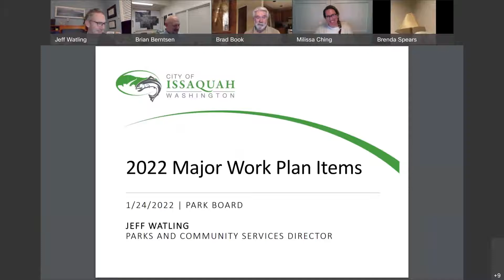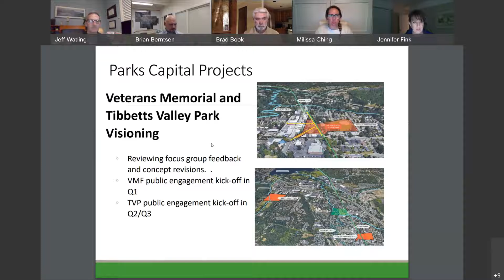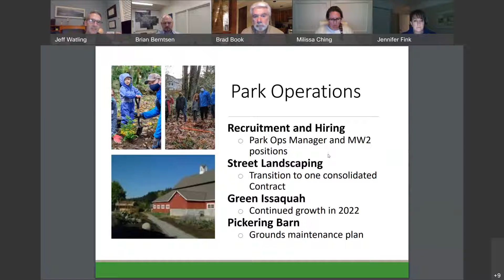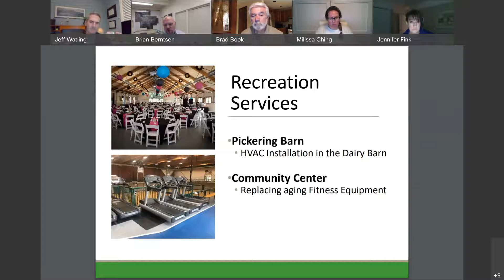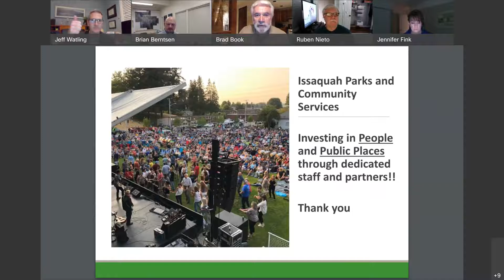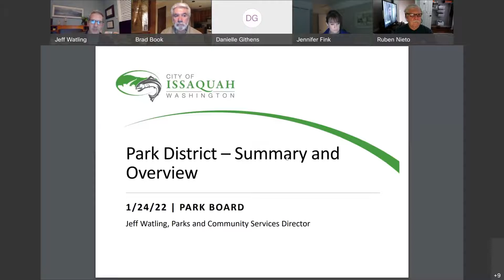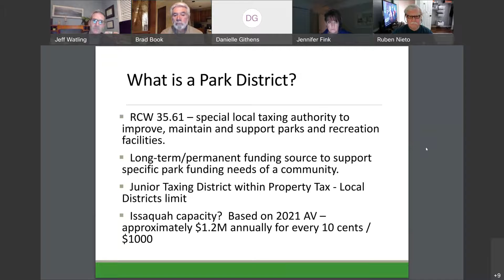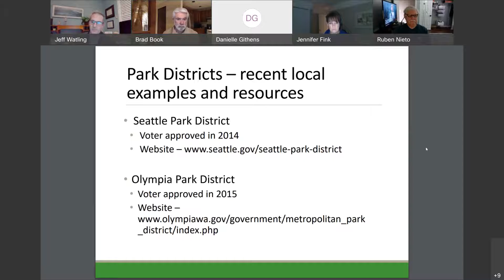Issaquah Park Board Meeting - January 24, 2022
1:08 - APPROVAL OF MINUTES
2:02 - PUBLIC COMMENTS
REGULAR BUSINESS
2:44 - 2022 Major Workplan Items
45:36 - Capital Taskforce Update
Newport Way Letter
REPORTS
1:26:15 - Director's Report
1:31:38 - Chairperson's Report
1:36:28 - Youth Report
1:41:00 - OTHER BUSINESS / ANNOUNCEMENTS
ADJOURNMENT